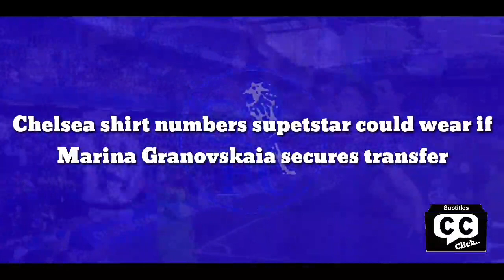Finnaly Signing: Chelsea shirt numbers supetstar could wear if Marina Granovskaia secures transfer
Chelsea are hoping they’ll sign Romelu Lukaku from Inter Milan this summer. Director Marina Granovskaia is currently working on a transfer deal for the Belgium international, believing he’d be a Stamford Bridge hit. So with noises regarding an agreement growing in volume, Express Sport will now take a look at potential shirt numbers the 28-year-old could wear if he returns to west London this summer.

No 9

This seems the obvious one.

Lukaku has worn No 9 throughout the majority of his career, sporting the number at Everton, Manchester United and Inter Milan.

And with Chelsea primed to offload Tammy Abraham, amid links to West Ham and Arsenal, it’s possible the Belgium international will take it on.

It has, however, been a curse for the Blues over the years.

Big signings such as Fernando Torres, Alvaro Morata and Mateja Kezman has failed to do it justice - so it’ll be interesting to see if Lukaku can buck the trend if he takes it on.